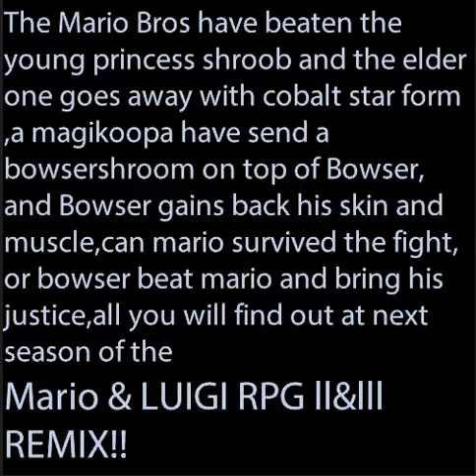Mario & Luigi RPG ll & lll remix season 1 blooper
This is my first blooper of my season 1 animation,the type is speed up, it has 10 times the speed that it normally have.